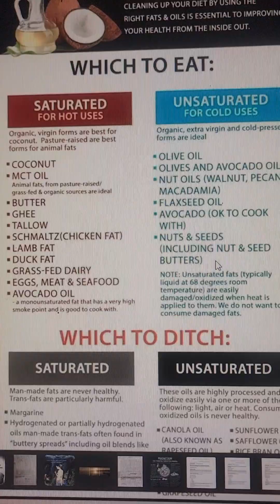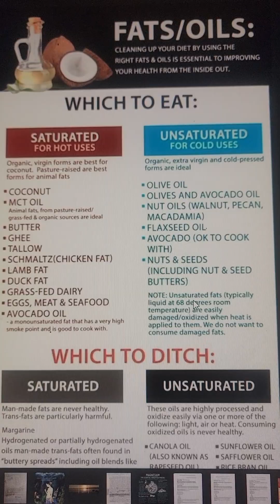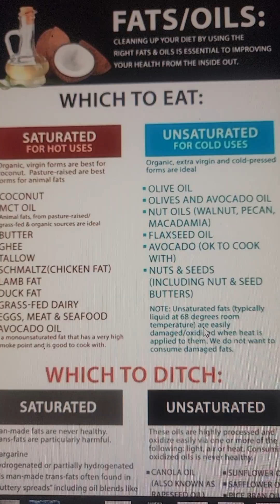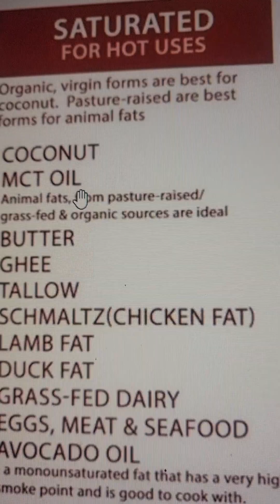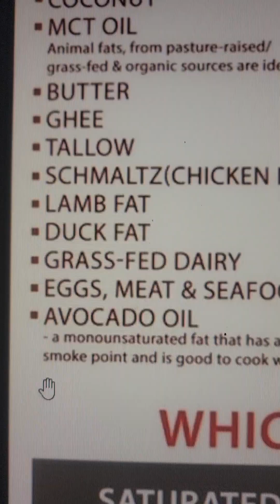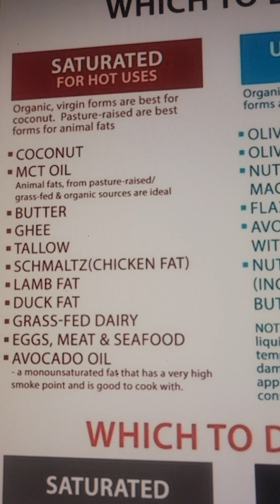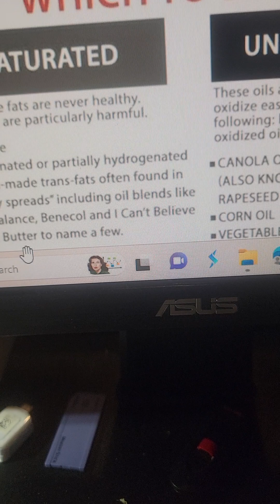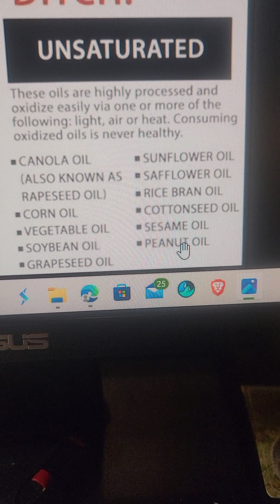Oils to be included in your daily Food intake